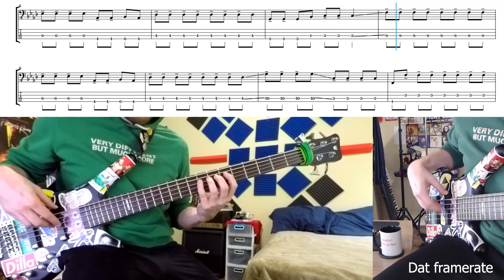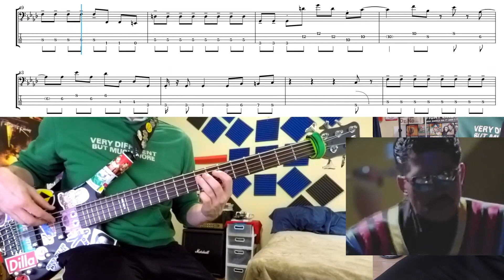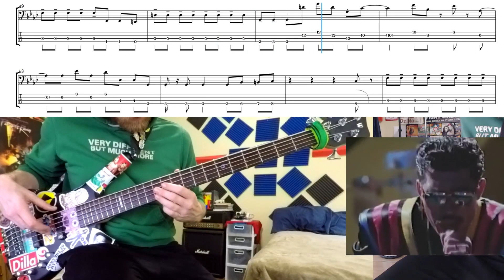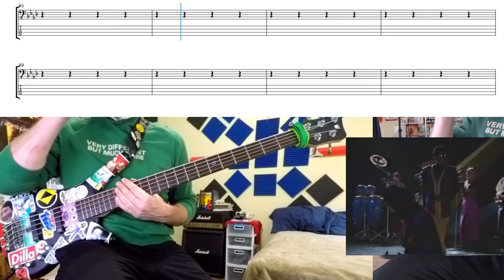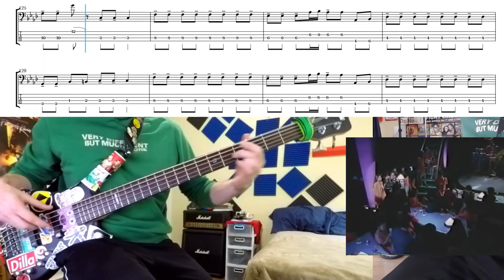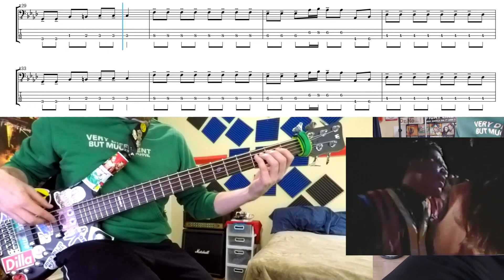Masayuki Suzuki - Misty Mauve (Live at Club Martini) - Bass Cover with Tab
Fantastic song from Masayuki Suzuki.  That is one of the better rhyming names I have ever heard.  I hope everyone is staying safe out there!

Thanks for the amazing support everyone!!!

-Alex63501

Song: Misty Mauve
Artist: Masayuki Suzuki
Album: Rainy Days (1991)